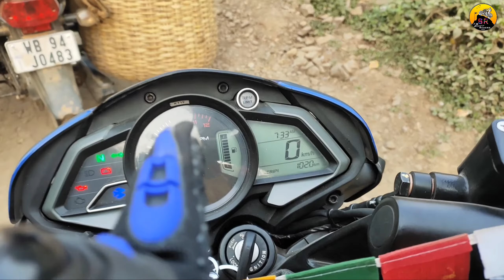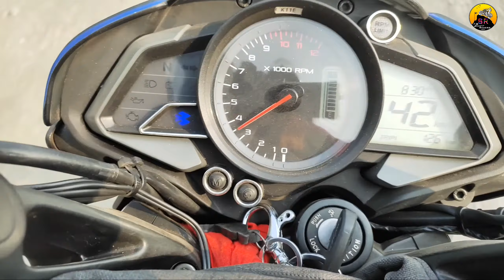Motijharna & Shivgadi Vlog (part - 4) (the shk vlogs)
new way & new ride blog motijharna & shivgadi